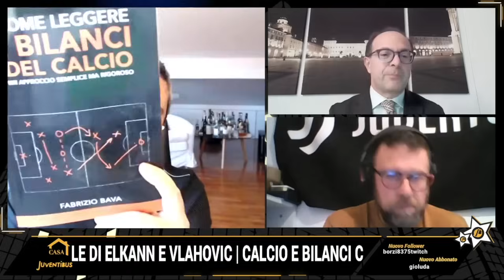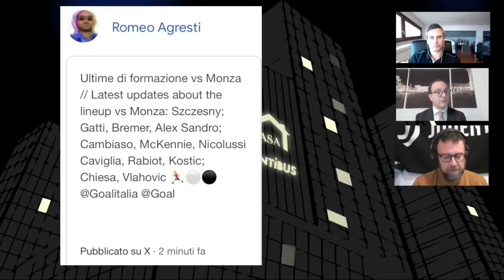BILANCIO JUVE | PROF. BAVA : "QUELLO DELL'INTER È PEGGIO!" ZAMPINI: "MA NON SONO IN PRIMA PAGINA"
Discussione sul bilancio della Juventus andandolo a comparare con quello delle altre big italiane!